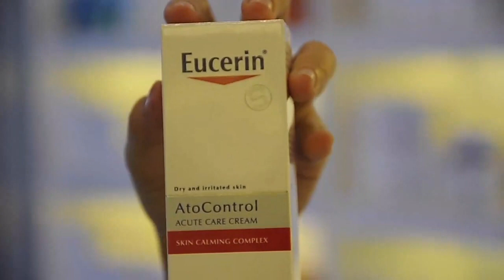Video hình ảnh thực tế Kem dưỡng giảm ngứa, đỏ da Ato Control Acute Care - Eucerin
Kem dưỡng giảm ngứa, đỏ da Ato Control Acute Care - Eucerin với tác dụng làm mềm da, làm dịu những cơn ngứa ngáy khó chịu. Tác dụng chăm sóc da của kem giúp giảm phụ thuộc vào thuốc kháng viêm trong những lần bùng phát cơn ngứa, giảm thiểu nguy cơ gây kích ứng hay dị ứng.
Quy cách: Tuýp 40ml

Bảo quản: Bảo quản nơi khô ráo, tránh nhiệt độ cao và ánh nắng trực tiếp.

Xuất xứ: Sản phẩm của BDF AG, Hamburg (Đức)

Sản xuất tại: Ba Lan

Nhập khẩu bởi: Công ty Beiersdorf Việt Nam